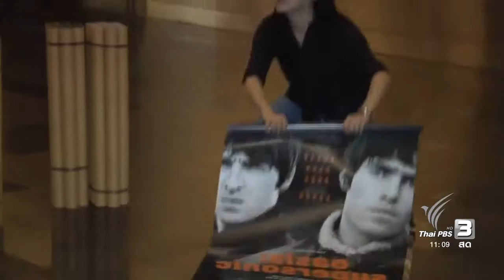2 ปี Documentary Club สะท้อนการเติบโตหนังสารคดี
จากจุดเริ่มต้นที่ต้องระดมทุนผ่านเว็บไซต์เพราะอยากให้คนไทยได้ชมภาพยนตร์สารคดีคุณภาพ  ผ่านมา 2 ปี Documenaty Club กลายเป็นผู้นำเข้าหนังสารคดีที่ประสบความสำเร็จที่สุด ด้วยกลยุทธขยายกลุ่มผ่านออนไลน์ผู้ชมจนมีแฟนประจำ ล่าสุดภาพยนตร์สารคดีอย่าง Oasis Supersonic ก็เพิ่งทำลายสถิติเป็นหนังสารคดีทำเงินสูงสุดในไทย